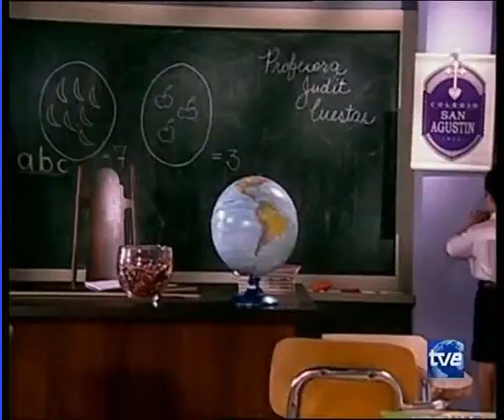la viuda de blanco 2 1